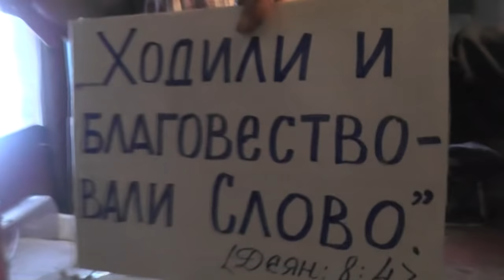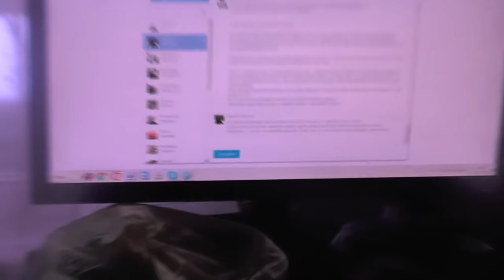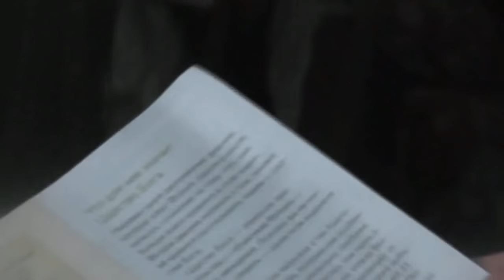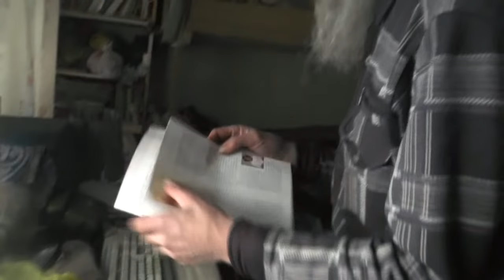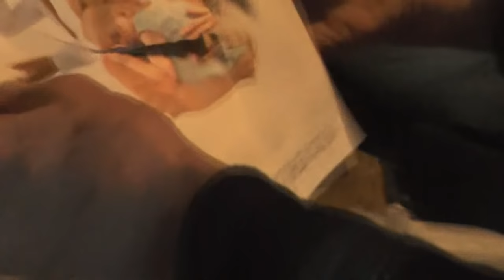Утро, мороз - 25 . Собаки, семечки, голуби, журнал еретический. 15.01. 2016